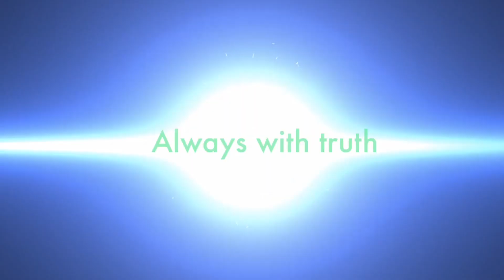তুরস্কের হাতে বহু কাঙ্ক্ষিত এস-৪০০, এখন কি করবে আমেরিকা !! আগুন নিয়ে খেলবেন না, যুক্তরাষ্ট্রকে চীন !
আরো দেখুন.

Dear Sir/Madam!..

সুদানে অভ্যুত্থান প্রচেষ্টা প্রতিহত; ১২ সেনা কর্মকর্তা আটক
রুশ ক্ষেপণাস্ত্র প্রতিরক্ষা ব্যবস্থা এস-৪০০ 'র প্রথম চালান পেল তুরস্ক
পারস্য উপসাগরের উত্তেজনায় ব্রিটেনের যোগদান; রাশিয়ার উদ্বেগ